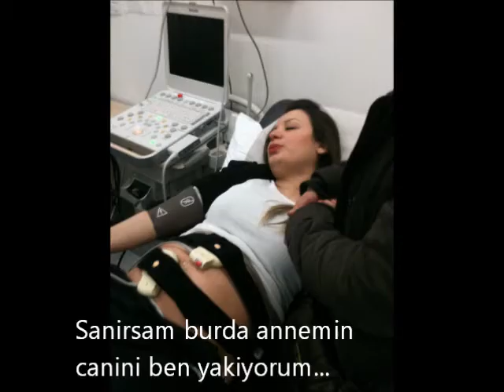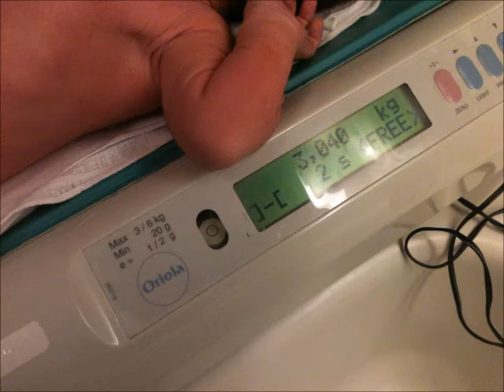emre son filmi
emre akin akingulum baris zeliha akin norvec ullevåll despina vandi thelo na se do harika cocuk bebek baby oslo turk tyrkia izmit tavsantepe norge søt baby harika yunan sarki slow music